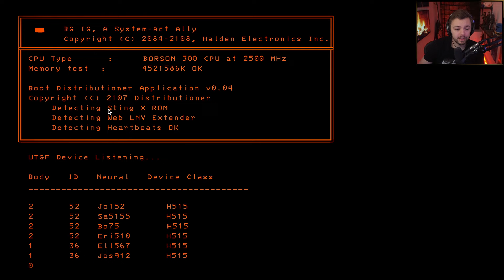Elajjaz - Lethal Company - 2024-01-14